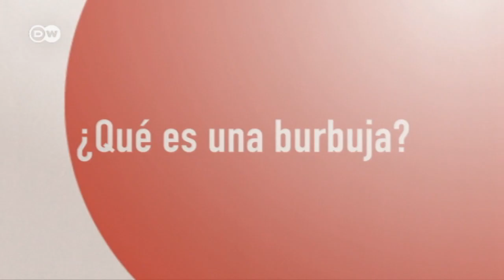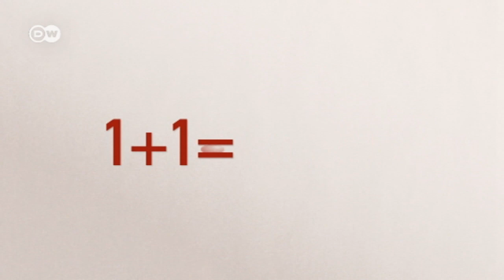¿Qué es una burbuja? | Hecho en Alemania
Las burbujas pueden ser de toda índole: financieras, inmobiliarias o tecnológicas. Son el efecto de la sobrevaloración de bienes y servicios.